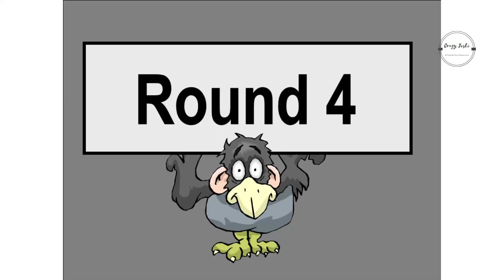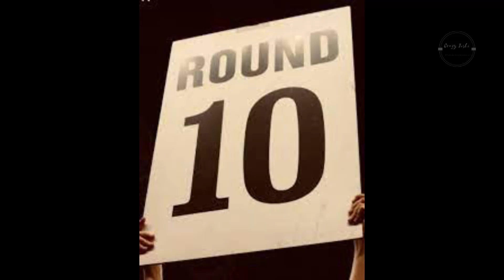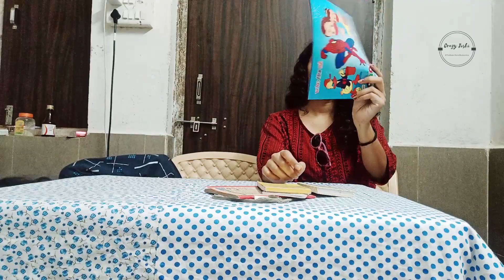Switch UP Challenge || Crazy Joshi ft. Avni Tiwari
नमस्ते दोस्तों,
इस वीडियो में, आभा और अवनि ने एक चैलेंज किया है जिसका नाम स्वित्चुप्चालेंगे है. हमको उम्मीद है आपको हमारी यह वीडियो अच्छी लगेगी, अगर आपका कोई सुजाउ हो तो कमेंट सेक्शन में बताये.

hello friends,
In this video, Abha and Avni have done a challenge named switchupchalenge. We hope that you will like this video of ours if you have any good ideas then tell in the comment section.

mini clock
makeup sponge
compact powder
SH. Huda Makeup fixer
Fit me Foundation
Color book
Color box
Crystal Turtle
Pikachhu Bag
Eiffel Tower Statue
Minnion Toy
pikachu toyL
Pocket Diary
Table lamp